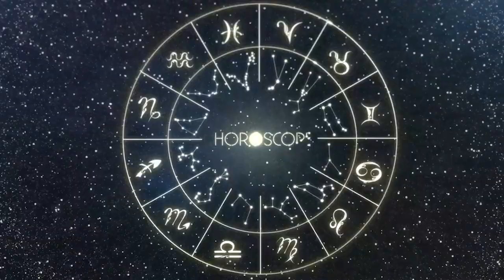Horoscopo do dia de hoje PEIXES 3 JULHO 2023